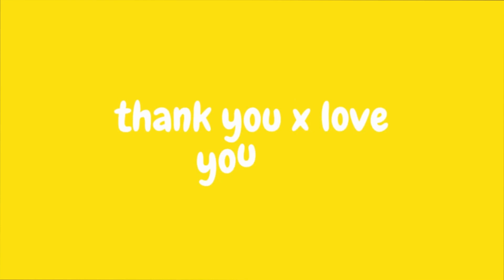BE:FIRST - Smile Again Teaser Pt2 REACTION !!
HEY GUYS reaction for Be first, reaction to BE:FIRST - Smile Again Teaser Pt2